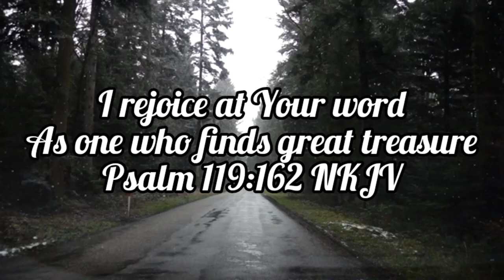Scripture Alive! Psalm 119:162 NKJV